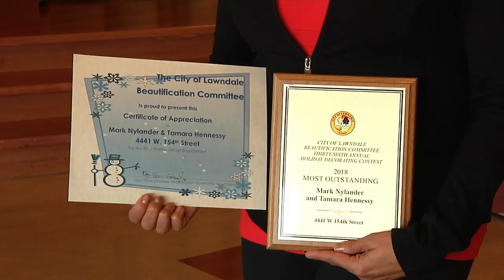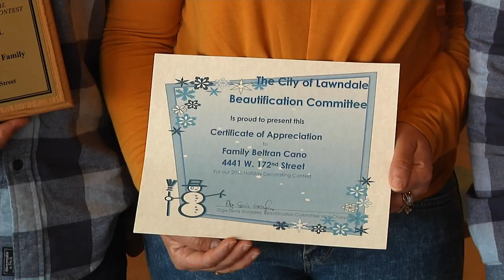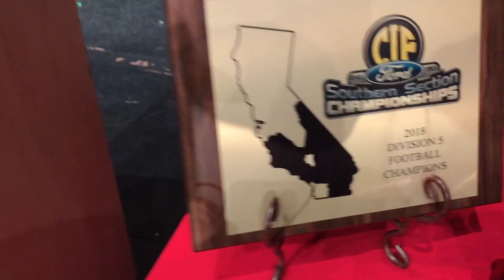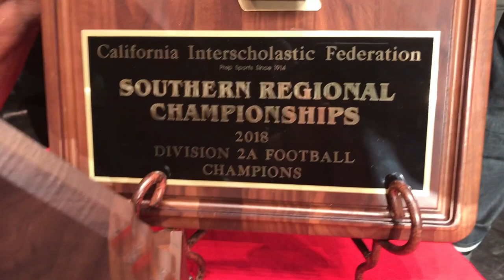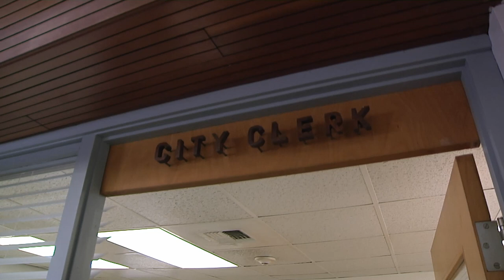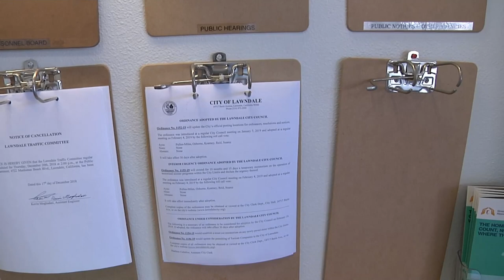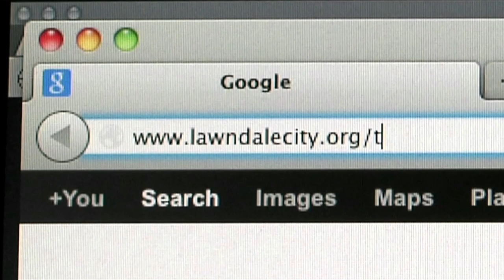LAWNDALE LIVING February 2019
Join host Jennifer Murillo as she shows us some of the great things happening in the City of Lawndale. First up we find out who are the winners of the 2018 Lawndale Holiday Home Decorating Contest. Next we visit Lawndale High School for Signing Day as Cardinal Football Team standouts Jordan WIlmore and Naki Fahina choose which college they will be attending and playing football next Fall. Then we introduce you to two great new staff members that are happy to help you and that you'll be happy to meet. After that we look at what been happening with all the demolition that's been happening across the street from City Hall. Finally, Tom Strickfaden gives us the scoop on what will be happening in the near future with the Lawndale Living Community Calendar.

"Lawndale Living" is produced by the City of Lawndale, California and highlights the many local stories, events and programs happening in the community.